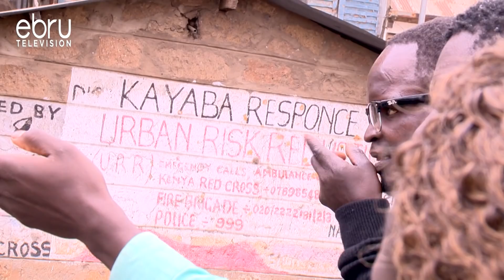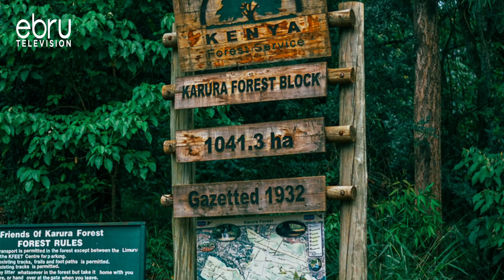I Used To Sell Women's Body Parts (Part 1)